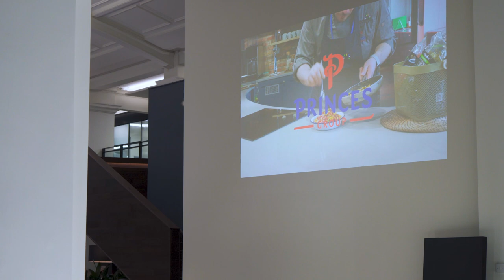Talking tuna, featuring Chris Shearlock of Princes UK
In the first of our new series of interviews with market pioneers, Chris Shearlock, Senior Sustainable Sourcing Manager at Princes UK, talks about the importance of the MSC blue label, industry challenges and what gives him a buzz at work.

Find out more about one of the world's most popular and economically valuable sustainable seafoods